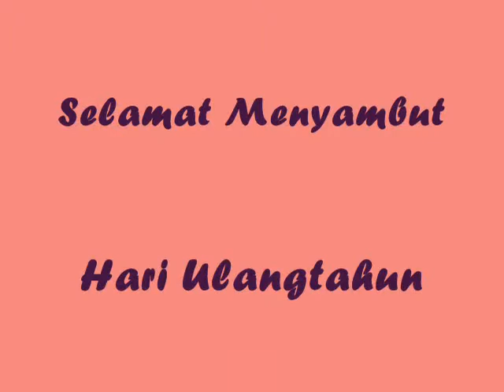permata hartanah johor SETIA INDAH TAMAN DAYA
permata hartanah johor SETIA INDAH TAMAN DAYA 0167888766